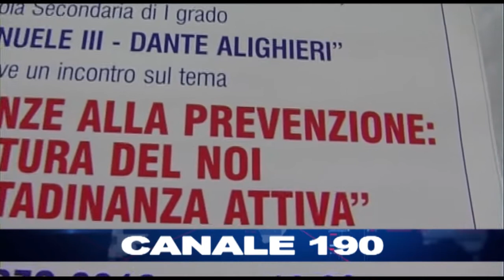ANDRIA | Dipendenze e prevenzione a Scuola, Natale: «Rischio elevato»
Convegno alla "Vittorio Emanuele" per la Settimana della Legalità